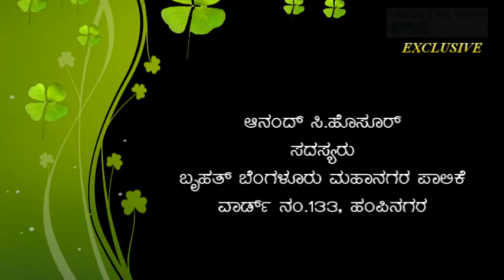Anand C Hosur BBMP Member Ward No 133, Hampinagar